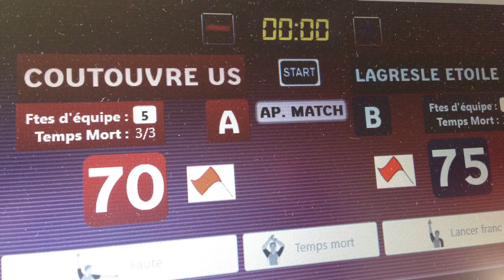US COUTOUVRE vs ETOILE LAGRESLE (DM2 le 14/10/2018)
Petit résumé du match US COUTOUVRE contre ETOILE LAGRESLE le 14/10/2018